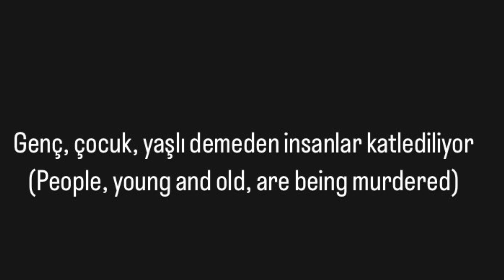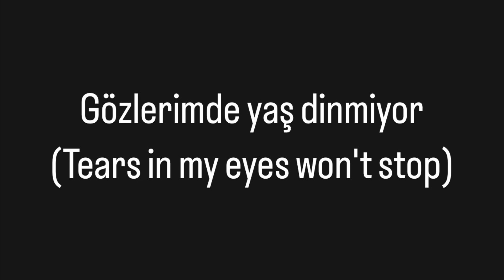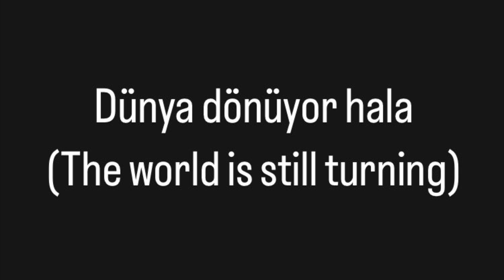Hasan Hüseyin Topak-Barış Gelsin 🎶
Ekim 2023 de başlayan İsrail Filistin savaşı üzerine yaşadığım duygularımı bu şarkımla siz değerli dinleyicilerime aktarmaya çalıştım. Bir an önce Barış’ın gelmesi dileğiyle…

Barış Gelsin!

Nice ümitler yarım kaldı, nice hayaller gerçek olmadı
Genç çocuk yaşlı demeden,insanlar katlediliyor

Neyleyim elden bir şey gelmiyor kalbimde hüzün dolu
Yanımda kimse kalmıyor dünya böyle soğuk oluyor

Yeter artık yeter bu savaş bitsin!
Ellerimizi birleştirelim barış gelsin!

Geceler karanlık uzun dünya dönüyor hala
Huzur özlemi içimde gözlerimde yaş dinmiyor

Küçük umutlar taşıyalım kalplerimize birlikte
Sevgiyle günü kucaklayalım barış gelsin Filistin’e…

Karavan ve gezi hesabıma göz atın: ​⁠​⁠​⁠​⁠​⁠​⁠​​⁠​​​⁠@gezginmüzikci

Diğer paylaşımlarım için takipte kalın... Müzikle kalın 🤗🎻🎹🎼

*Diğer soru ve görüşleriniz için aşağıdaki bilgilerle benimle iletişime geçebilirsiniz. Kendinize iyi bakın, tekrar görüşmek dileğiyle...

Hasan Hüseyin Topak
Müzik Öğretmeni